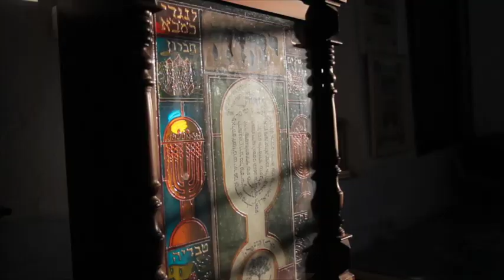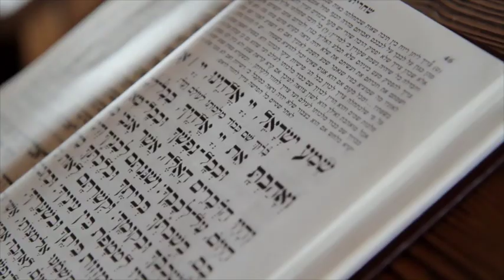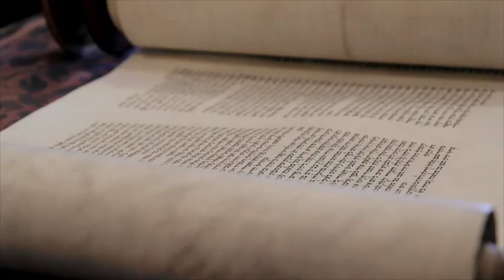The City of Tzfat - The Birthplace of Kabbalah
The mystical city of Tzfat is intertwined with the teachings of Kabbalah and Chassidut. For thousands of years, the great mystics learned and taught the universal truth of the oneness that prevails within all aspects of creation. This unity is captured by the analogy of the tree of life found in the Garden of Eden which was spoken about in the Genesis

At Live Kabbalah, we give students access to deep and authentic wisdom with lessons that have been beautifully and uniquely designed for anyone who yearns to bring real healing, transformation, and peace to their lives.

Live Kabbalah is a loving, interactive environment for all to learn about and advance in the rich life-changing wisdom of Jewish mysticism, Kabbalah & Chassidut.

Sign up for our semesters or yearly courses